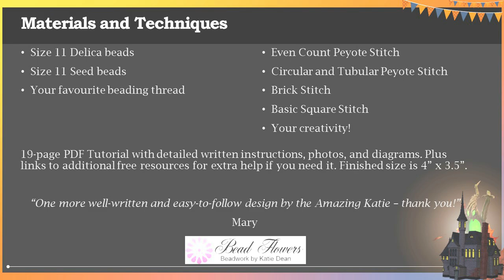Pumpkin Beaded Box by Katie Dean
Introducing my pumpkin beaded box. Is this a spooky decoration, or a special gift? Watch to find out...
Want to make your own pumpkin beaded box? You can get the beading tutorial at this